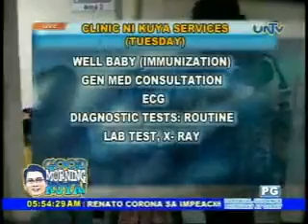Good Morning Kuya 052112 clinic ni kuya